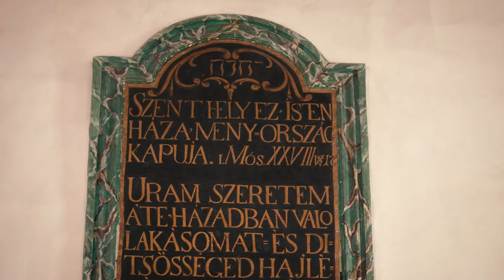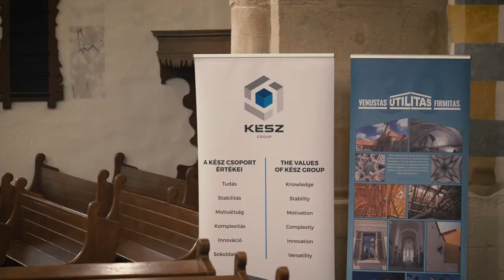KÉSZ Projects: Reformed Church - Dej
"The silhouette of the Reformed Church in the centre of Dej is unique, with its tower rising among the clouds" - Attila Weisz.
We are proud that KÉSZ Romania was awarded the contract for the complex reabilitation.
We are grateful for the successful delivery of this beautiful work.